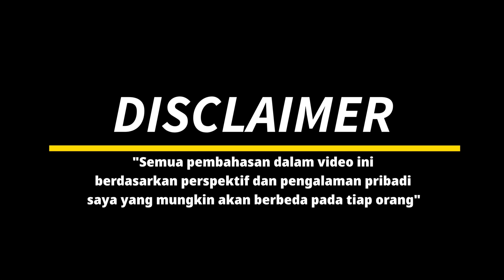🔥 ANDRO GOOD 🔥Simply Good 🏓 Table Tennis Rubber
Andro Good, a rubber with a high level of control. easy to use by anyone, especially players with blocker types because it doesn't have a Tensor. This rubber is more suitable for beginners who want to experience European rubber at a very affordable price.

Setup :
Sanwei Pingpang Star
Andro Good
DHS Hurricane 3 neo

Andro Good, karet dengan tingkat kontrol yang cukup tinggi. mudah digunakan oleh siapa saja terutama pemain dengan tipe blocker karena tidak dilengkapi Tensor. karet ini lebih cocok untuk pemula yang ingin merasakan karet eropa dengan harga yang sangat terjangkau.